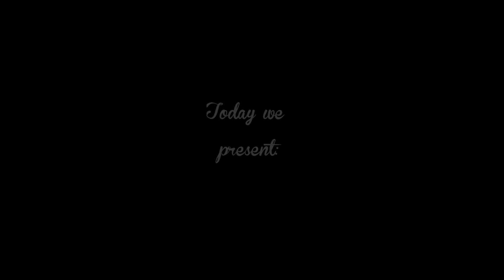SMILE TO LIFE - Fight Depression - Overcome Fear /Inspiational Video HD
Smile to life - Life is truly wonderful.
Start living the life you deserve and have been dreaming for years.
Start appreciating the beauty around you, there is so much to be grateful for.

You are here to live a plenty life and shine.
Get inspired, get motivated and start living.